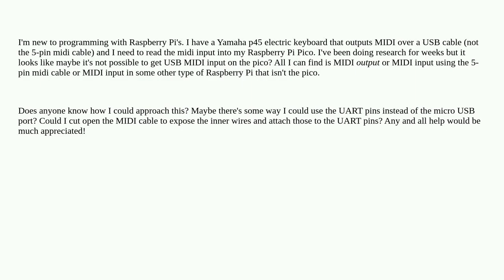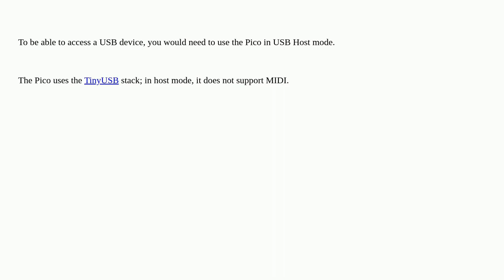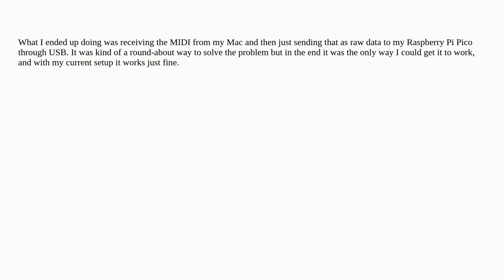Raspberry Pi Pico -- Read USB Midi Input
A special thanks goes out to the community

  pi-pico usb midi